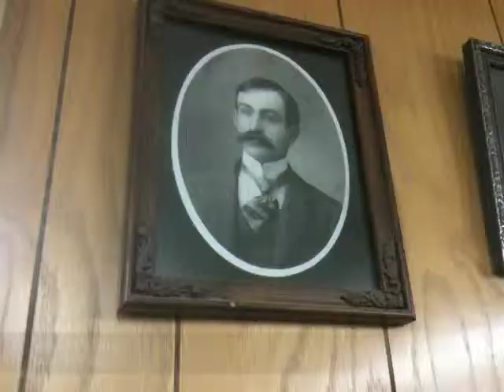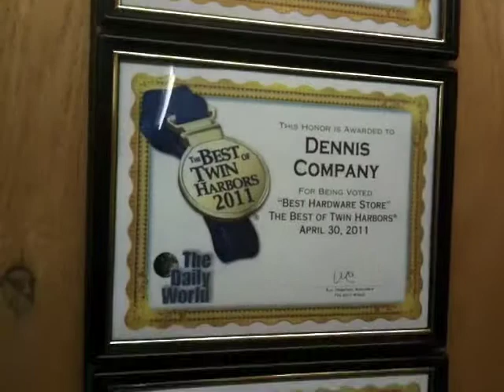Dennis co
I made this movie to show why Dennis Co., a local hardware chain, won Large Business of the Year at the GH Chamber Leaders Banquet.